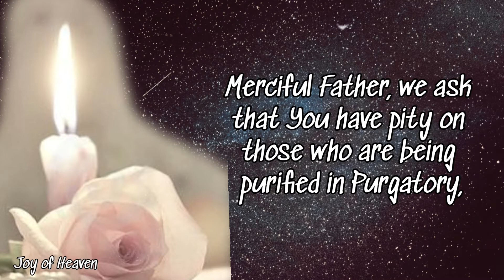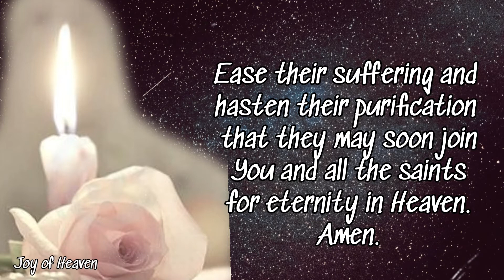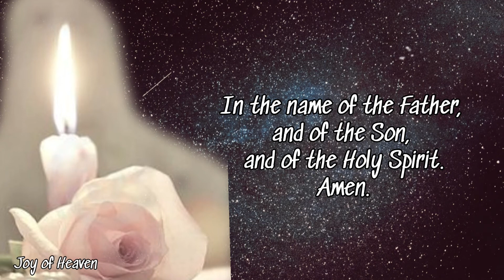ALL SOULS DAY Novena Day 8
Holy Souls in Purgatory, we look to you as pilgrims who have traversed this world before us. As you go through your purification, we ask that you remember our intentions.

Merciful Father, we ask that You have pity on those who are being purified in Purgatory, especially those who had a vengeful heart because of the deadly sin of wrath. Ease their suffering and hasten their purification that they may soon join You and all the saints for eternity in Heaven.
Amen.

ABOUT ALL SOULS DAY

All Souls’ Day is November 2nd but you can pray the All Souls’ Day Novena for any reason that you want, so go ahead and start praying!
According to Catholic teaching, there are three states of the Church: the Church Militant, the Church Penitent, and the Church Triumphant. We are the Church Militant because we are still living our earthly life and are active in spiritual warfare on Earth. The Church Penitent are those who are in Purgatory, who are being purified so as to be fit for entering Heaven. The Church Triumphant are those who are already in Heaven.

During All Souls’ Day, which is celebrated on November 2nd, we pray for the Church Penitent, for those in Purgatory who are being purified, to lighten the burden of their purification and hasten their journey to Heaven. While the Church has not formally stated that souls in Purgatory are aware of us and can hear our petitions, it is traditionally thought that they are able to pray for us, but not for themselves. Therefore, we will still ask for their intercession in this novena, trusting that even if the souls in Purgatory are unable to hear our petitions, God will hear and answer us.

The Bible states that, “nothing impure can enter Heaven” (Rev. 21:27). Because of our sinful nature, purification must take place at some point before we can enter Heaven. The Church teaches us that this purification happens either on Earth or in Purgatory. The practice of praying for the dead as they go through this time of purification is a practice that goes back centuries. There is an example of it in 2 Maccabees: “Thus he made atonement for the dead that they might be absolved from their sin” (2 Macc. 12:46).

This novena is based on the second part of Dante’s Divine Comedy, Purgatorio. In Dante’s Purgatorio, the souls in Purgatory must climb up a mountain to reach Paradiso (Heaven). In Purgatory, they confront all their sins and are purified of them, starting at the bottom with the root of all sin, pride, and continuing up through the rest of the seven deadly sins. There are also souls who, because they delayed in starting their spiritual journey on Earth, are delayed in starting their journey up Mount Purgatory, so these who are delayed in starting their climb in Dante’s representation will make up the first two days of prayer of this novena.

Hello everyone, Peace be with you. Today i made this content for the Solemnity of ALL SOULS DAY which is on November 2. You can make this Novena anytime you want for your own intentions.

❣❣❣❣ Credits / Sources: ❣❣❣❣

John 11:40